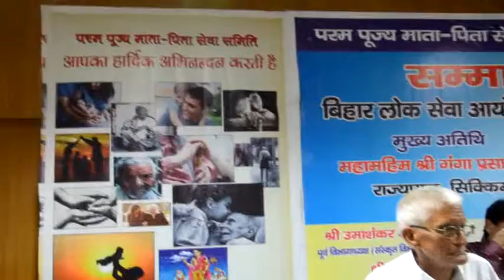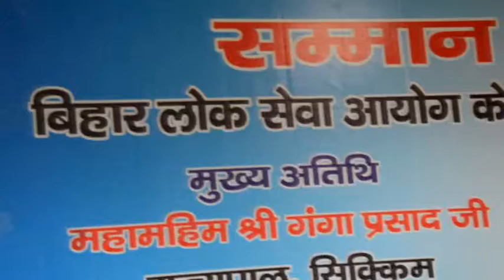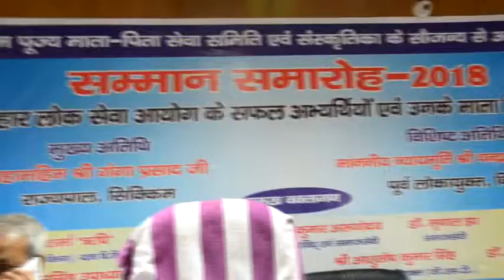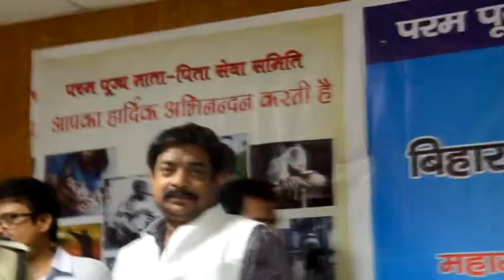Sikkim Governor Ganga Prasad felicitated successful condidates with parents of56 th 59 th BPSC Exam